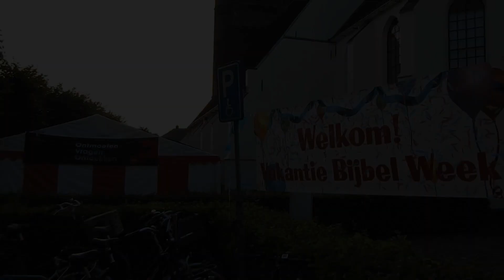2019 08 27 VBW SchatRijk dag 1